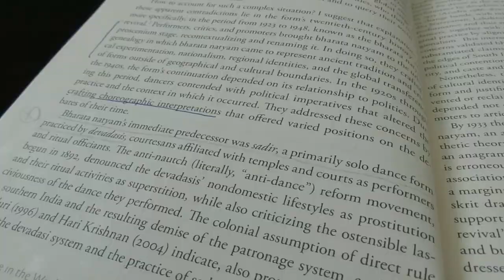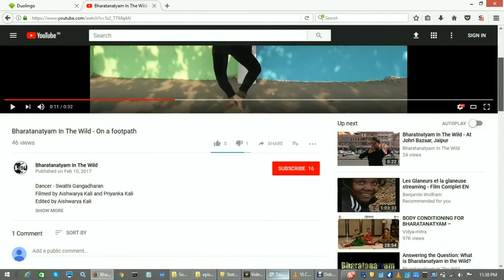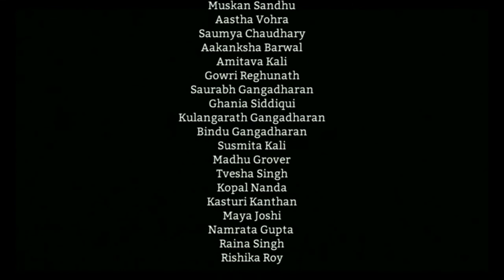Bharatanatyam and Bharatanatyam in the Wild pt. 1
The online docu-series format isn't always ideal. It certainly makes dissemination easier, but creation harder. It forces a sort of linearity and necessitates smaller pieces. This episode is called Bharatanatyam and Bharatanatyam in the Wild, and obviously there is much to talk about. And we spoke to many people, so this larger than the 10 minutes we had previously allowed for each piece. So, here is part 1 of Bharatanatyam and Bharatanatyam in the Wild​. The full picture emerges next week with the next part. This isn't ideal, but we hope you will still enjoy it.